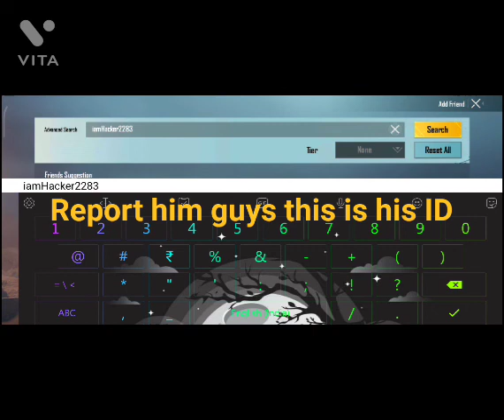A hacker came in this game [Beyblade master khan]